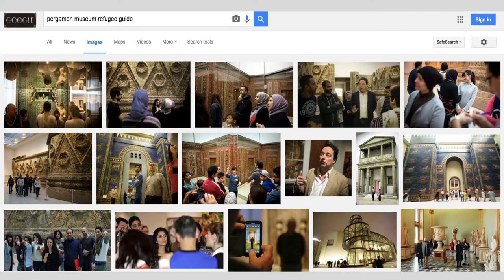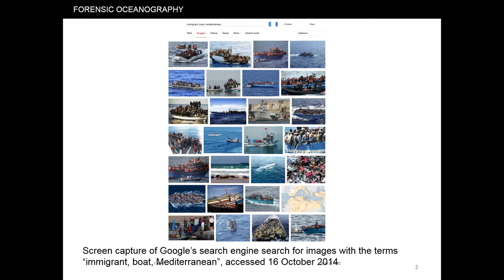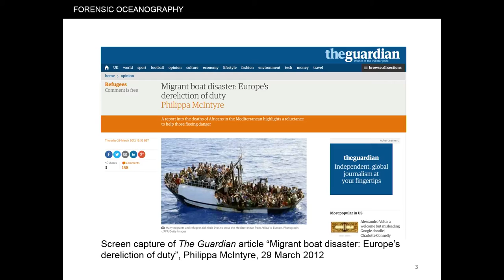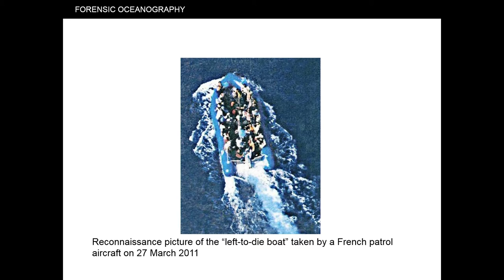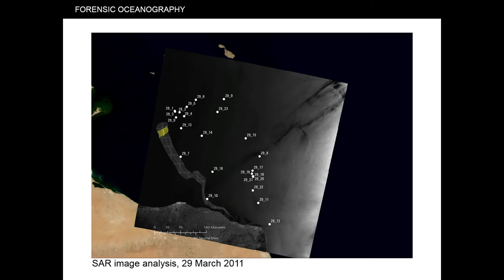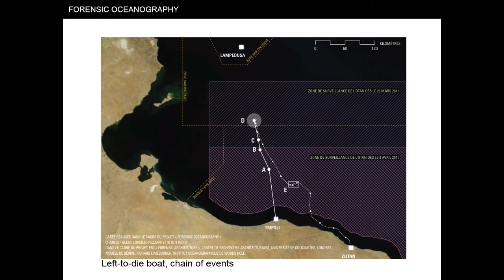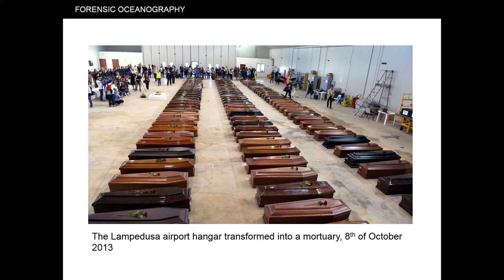"What is a Refugee Crisis?": Session 2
"What is a Refugee Crisis?"  March 11, 2016
Cogut Center for the Humanities, Brown University

This year, events in the Middle East, Africa and Europe have led to popular movements that have been described as the largest refugee crisis since WWII.  This demands a response, and how this crisis is defined, mediated, and understood is central to the responses (global and local, personal and political, affective and activist) that can be generated.  This day-long symposium, along with an accompanying visual archive, considers the question of "what is a refugee crisis?" focused on media combined with political theory.

SESSION 2
Speakers:
Mezna Qato, King's College, Cambridge "Permanence, Futurism"
Ayten Gundogdu, Barnard College "Accident, Person"
Lorenzo Pezzani, Goldsmiths University "Disobedient Gaze"
Charles Heller, Forensic Architecture "Drifting Images"
Vazira Zamindar, History, Brown University "Hunger, Dunky"

Chair:  Ariella Azoulay, Modern Culture and Media, Brown University